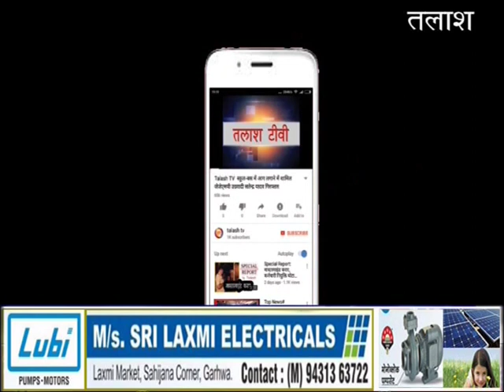हुसैनाबाद। पलामू । उड़नदस्ता टीम ने 2 परीक्षार्थियों को किया निष्कासित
हुसैनाबाद(पलामू) : विश्वविद्यालय द्वारा गठित उड़नदस्ता टीम के सदस्यों में डॉ सरिता कुमारी,डॉ बी के सिन्हा एवं हिमांशु भूषण जरुहार ने ए के सिंह कॉलेज परीक्षा केंद्र पहुचकर चल रहे परीक्षा का औचक निरीक्षण किया और कदाचार करते दिलीप कुमार 18 BA 1118532 एवं नेहा कुमारी 18 BA1118575 को पकड़कर निष्काषित कर दिया।मौके पर विश्वविद्यालय द्वारा प्रतिनियुक्त संयुक्त केंद्राधीक्षक
डॉ अखिलेश कुमार यादव, परीक्षा नियंत्रक सह प्रभारी प्राचार्य डॉ शिव कुमार विश्वकर्मा, राजेश कुमार,सत्येन्द्र चंदेल,यशवंत कुमार, संध्या, देवेन्द्र नाथ गुप्ता,अरविंद कुमार सिंह,सत्येन्द्र नारायण तिवारी,अखिलेश्वर सिंह,प्रह्लाद पाल, राजेन्द्र राम उपस्थित थे ।Latest News
Breaking News
Current News
garhwa news
palamu news
latehar news
Talash TV